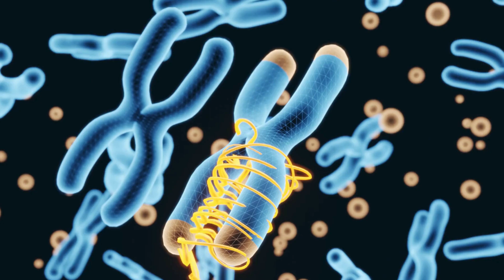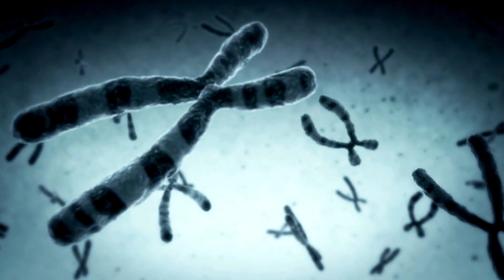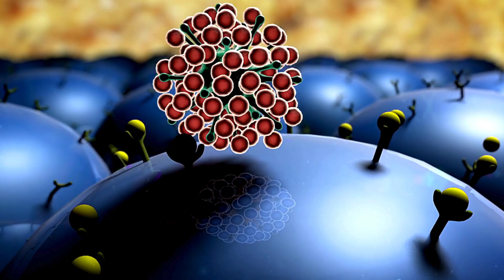HIV Cure Update 2025: Can Gene Therapy Provide a Permanent Cure Soon?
Gene therapy is emerging as one of the most promising approaches in the search for an HIV cure. In this video, we explore how cutting-edge genetic technologies like CRISPR, CCR5 deletion, and CAR-T cell therapy could move us closer to a permanent cure for HIV. Could this be the breakthrough millions have been waiting for?

We’ll dive deep into:

How gene therapy works against HIV

Real-life cases like the Berlin Patient

Clinical trials showing early success

Challenges of cost, safety, and accessibility

The realistic timeline for an HIV cure